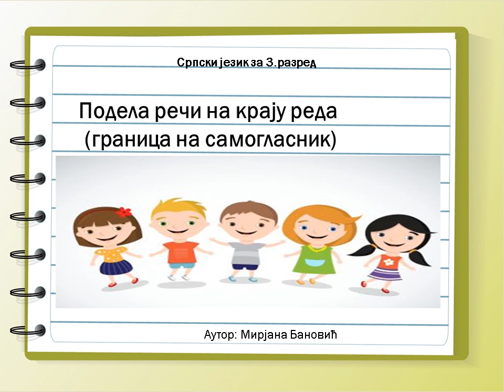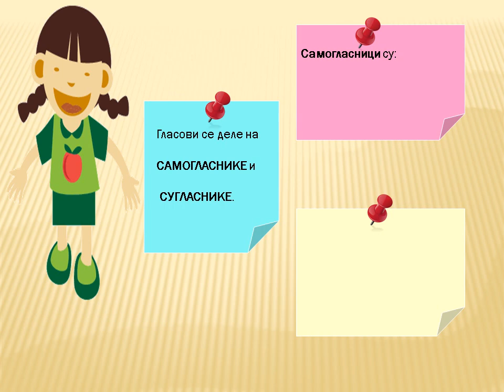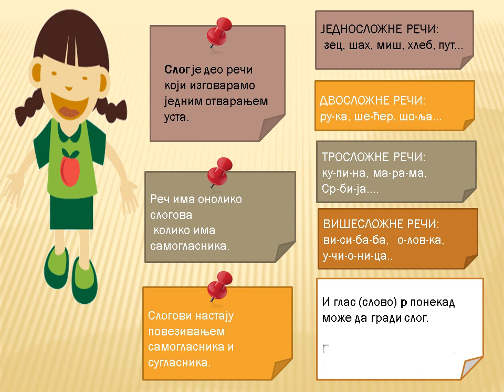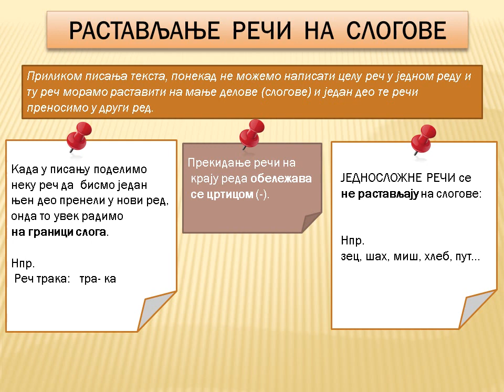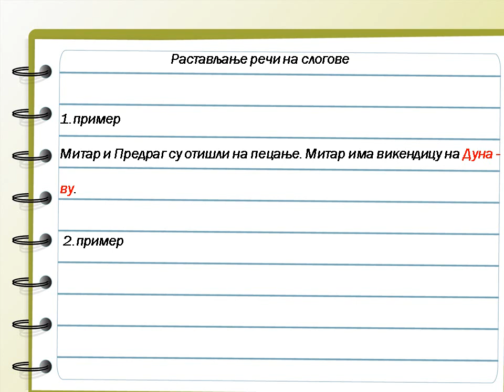Подела речи на крају реда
Српски језик за 3.разред
У видеопрезентацији коришћена је композиција са YouTube канала.